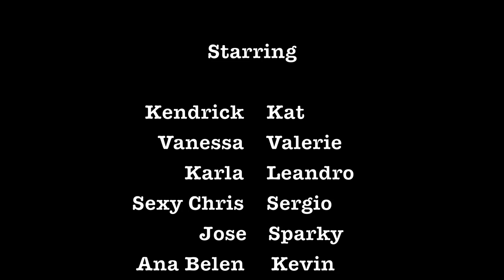Ultimate Slip 'N Slide - Short Film